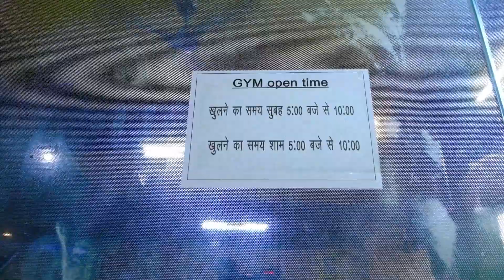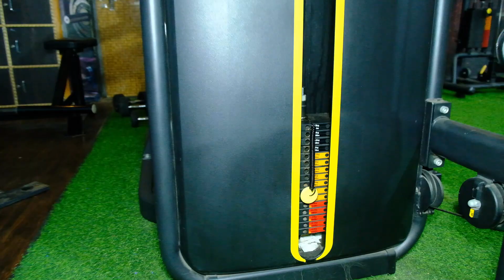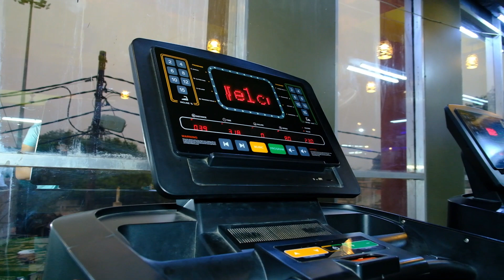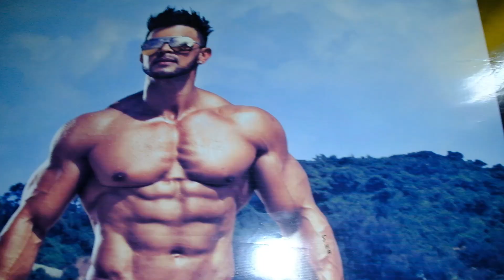City Gold Gym Jalaun // City Complex Gym Jalaun // Jalaun ki sabse aachi gym// Jalaun Vlogs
dosto yeh gym jalaun ke city complex mall main khuli hui hain aap log is gym main jakar fitness ka dhyaan rakh sakte hain yeh gym main supplyment energy drink aadi cheezein milti hain is gym main bahut aachi machins lagi hui hain
dosto aap log ek baar gym main visit kijiye aur gym ka aanaand uthaiyen